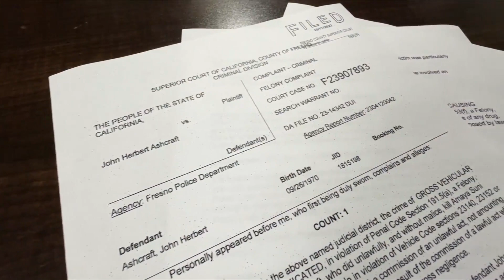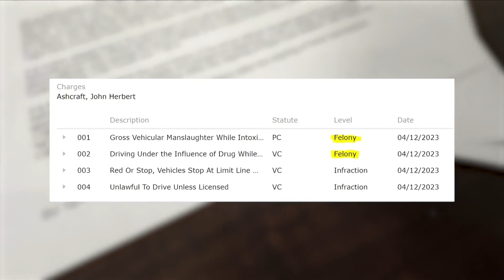DA: Warrant issued for tow-truck driver in deadly Friant Road crash